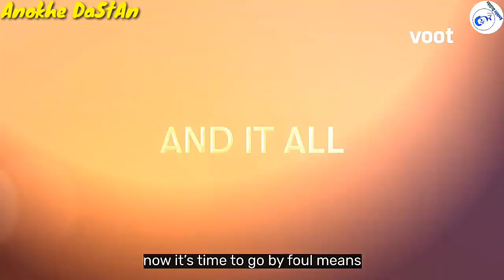Charmsukh Ullu Web Series On Mx Player | HotWebSeries | Mx Player 2021 New Best Web Series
(2) Aafat E Ishq
(3) Cursed

Tag Explore..

1. Ullu Web Series
2. Ullu Originals
3. Keep Watching
4. Best Web Series
5. Web Series Must Watch
6. Best Web Series Of 2020
7. Size Matters Web Series Review
8. Size Matter Review Hindi
9. Size Matter 2 Voot Review
10. Web Series Story
11. Kaamwali Bai
12. Charamsukh
13. Riti Riwas
14. Official Trailer
15. Sautela Pyar
16. Charmsukh Sautela Pyar
17. Degree Wala Teacher
18. Mona Home Delivery
19. Prabha Ki Diary
20. Charitraheen Season 3
21. Aashram Season 2
22. HIGH
23. MastRam
24. Serious Men

HASHTAGS...